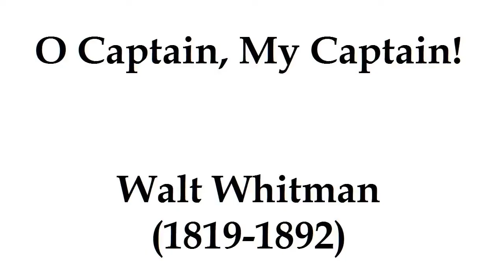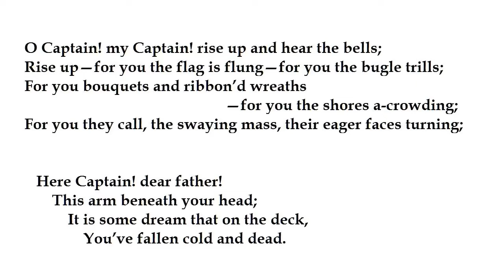Walt Whitman - O' Captain My Captain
Grade 9 Poetry 2020